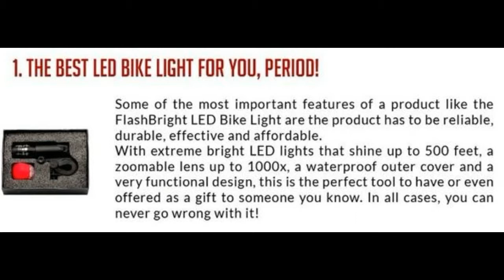FlashBright LED Bike Light